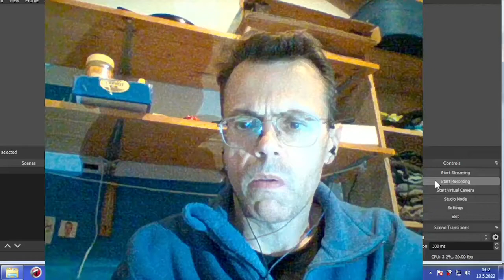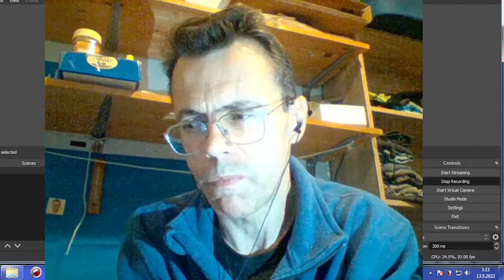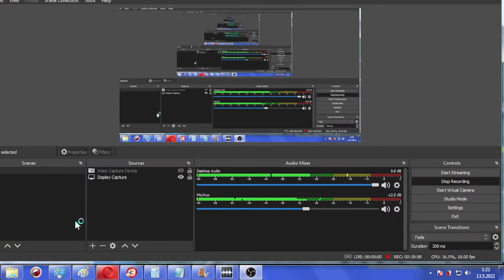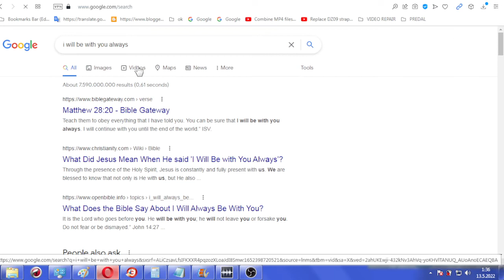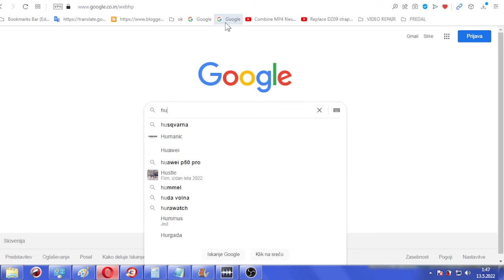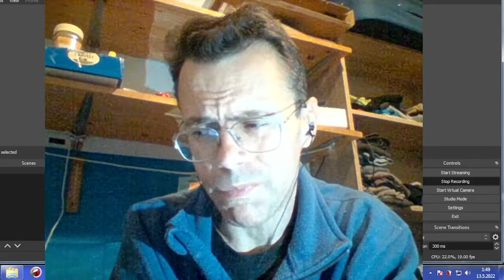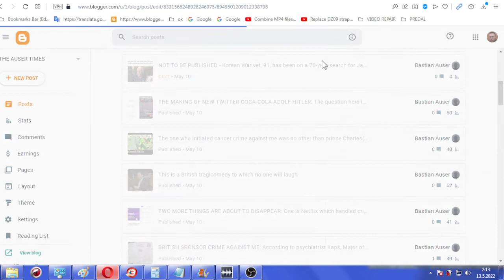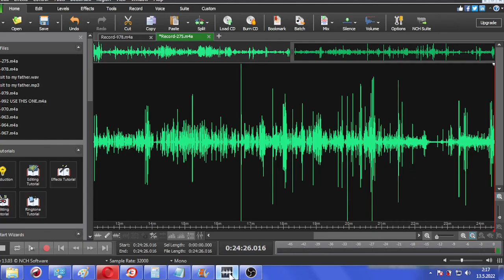MK ULTRA British couple from Liverpool area identified on May 10th, 2022 close to midnight and at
MK ULTRA PROOFS - British couple from Liverpool area identified on May 10th, 2022 close to midnight and at graveyard